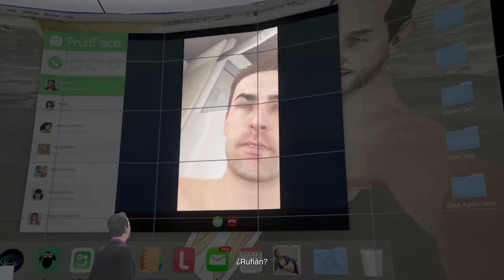GTA Online: Doomsday Heist Act #1 Finale - The Data Breaches